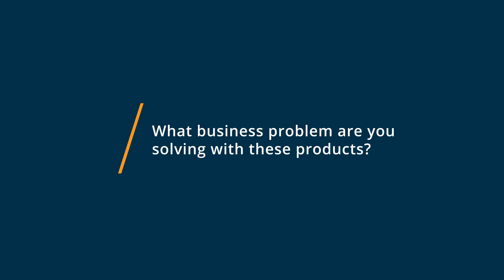HubSpot Marketing Hub vs Mailchimp: Why they switched from Mailchimp to HubSpot Marketing Hub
🥊  Considering HubSpot Marketing Hub vs Mailchimp? HubSpot Marketing Hub vs Mailchimp Comparison: Features, Pricing and Integrations comparison.

💡📘 Interested in HubSpot Marketing Hub? Browse HubSpot Marketing Hub reviews, pricing and compare with popular alternatives

💡📘 Interested in Mailchimp? Browse Mailchimp reviews, pricing and compare with popular alternatives

HubSpot Marketing Hub Review 2021.

All in one inbound marketing platform.

HubSpot Marketing Hub helps B2B and B2C companies attract visitors, convert online traffic into leads, turn leads into customers, and analyze marketing ROI. With integrated blogging and content tools, you can create exciting content that gets found online with built-in SEO optimization. Convert more leads with landing pages that take minutes to build, and add a form, CTA, or live chat with ease. Delight leads with world-class marketing automation and email marketing.

Mailchimp Review 2021.

Email and advertising marketing automation platform.

Mailchimp's all-in-one Marketing Platform helps small businesses market smarter so you can grow faster. As the backbone for your customer relationships, they provide AI-powered, user-friendly tools anyone can use to be successful. Mailchimp puts your audience at the center so you can send marketing emails and automated messages, create targeted ad campaigns, build landing pages, send postcards, facilitate reporting and analytics, and sell online.

0:00 Intro
0:19 What business problems are you solving with HubSpot Marketing Hub and Mailchimp?
0:30 What is HubSpot Marketing Hub best for?
0:49 What is Mailchimp best for?
1:04 How easy is it to get started with HubSpot Marketing Hub and Mailchimp?
1:25 What recommendations do you have for those considering HubSpot Marketing Hub and Mailchimp?